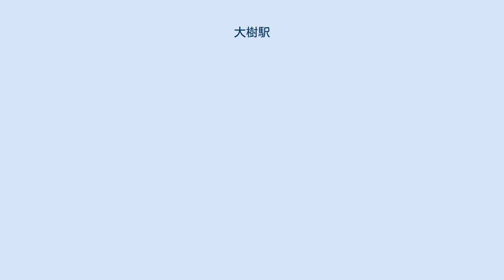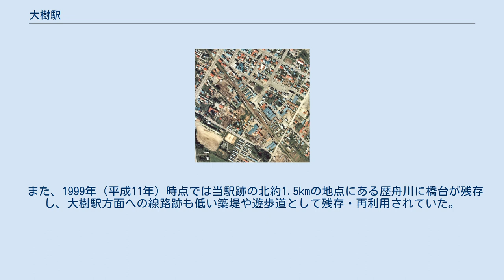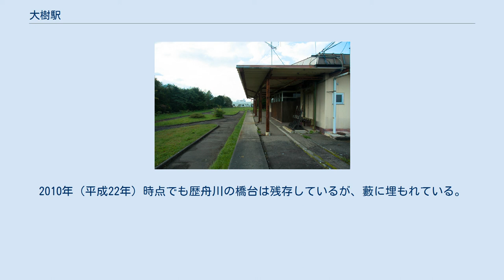大樹駅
1977年の大樹駅と周囲約500m範囲。
右下が広尾方面。
国土交通省 国土地理院 地図・空中写真閲覧サービスの空中写真を基に作成 大樹駅（たいきえき）は、北海道（十勝支庁）広尾郡大樹町寿通一丁目にかつて存在した、日本国有鉄道（国鉄）広尾線の駅（廃駅）である。
電報略号はイキ。
広尾線の廃線に伴い、1987年（昭和62年）2月2日に廃駅となった。
 愛国駅や幸福駅がブームになった頃には、当駅でも「新生駅 - 大樹駅」の乗車券が縁起切符として発売され、ブームを呼んだことがあった。
 駅ホーム及び線路跡地 廃止時点で、単式ホーム・島式ホーム（片面使用）を複合した2面2線のホームと線路を有する地上駅で、列車交換が可能な交換駅であった。
互いのホームは、駅舎側ホーム南側と島式ホーム南側を結んだ構内踏切で連絡していた。
駅舎側ホーム（東側）が下りの1番線、島式ホーム（西側）が上りの2番線となっていた。
島式ホームの外側1線を側線として有し、そのほか1番線の広尾方から分岐し駅舎南側のホーム切欠き部分の貨物ホームへの貨物側線を1線と、2番線の帯広方から分岐した短い行き止まりの側線を1線有していた。
 職員配置駅となっており、駅舎は構内の東側に位置しホーム中央部分に接していた。
1976年（昭和51年）に、大樹町が国鉄利用債を利用して改築した鉄筋造りの駅舎であった。
地名は、アイヌ語の「タイキ・ウシ」（蚤が多いところ）に由来する。
 1981年度（昭和56年度）の1日当たりの乗降客数は204人。
 廃駅後は大樹町により、「大樹町交通公園」として整備された。
1999年（平成11年）時点では、駅舎は十勝バスの待合所に再利用された。
またホームとレールが保存され、ホーム側にはブルートレイン色に塗られたオハ62形客車オハ62 76とスユニ60形客車スユニ60 301の2両の旧型客車と2両の貨車が静態保存・展示されていた。
客車は、ライダーハウスとしても使われた。
その後、老朽化に伴い2000年夏頃に撤去されてしまった。
 駅舎は2002年（平成14年）時点でも十勝バス大樹案内所であり、係員を配置して乗車券窓口と待合所が利用されていた。
この時点では旧駅舎内に窓口カウンター、改札柵が残存し、旧ホーム側は転轍てこの残存を始めとした廃線当時のままの状態、ホームは駅名標の枠のみが残存していた。
またレールは撤去され小公園になっていた。
 その後十勝バス大樹案内所が道の駅コスモール大樹へ移転した。
2005年（平成17年）10月からは北海道衛星株式会社が3代目の利用者となり、本社が開設された。
2010年（平成22年）時点、2011年（平成23年）時点でも同様であった。
 また、1999年（平成11年）時点では当駅跡の北約1.5kmの地点にある歴舟川に橋台が残存し、大樹駅方面への線路跡も低い築堤や遊歩道として残存・再利用されていた。
2010年（平成22年）時点でも歴舟川の橋台は残存しているが、藪に埋もれている。